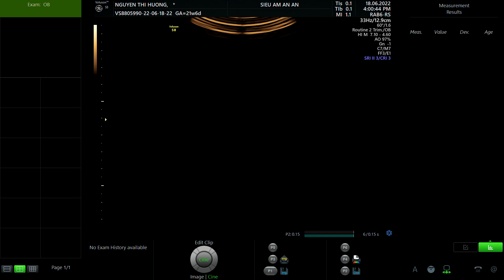NGUYỄN THỊ HƯỜNG 1992 p1